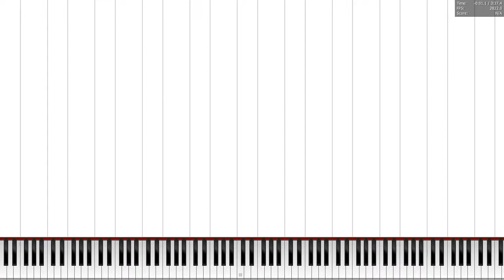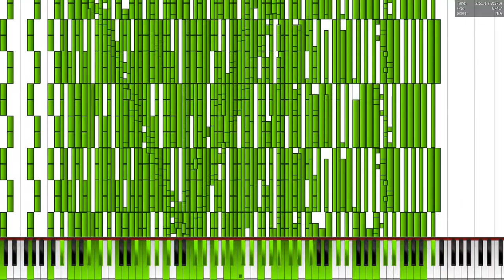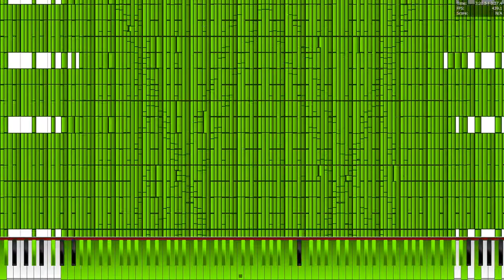[Black MIDI] Bad Apple Prototype Track 1.6 Million [Re-Attempt]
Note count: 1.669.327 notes